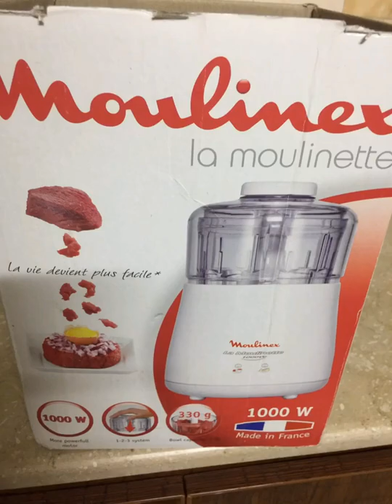Best chopper for Qeema💯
molinex best chopper
best machine for meat
easy qeema at home
easy to use molinex machine @beautifullifekhohar